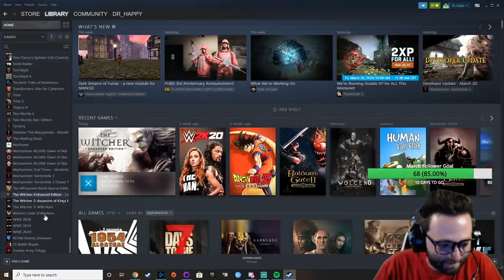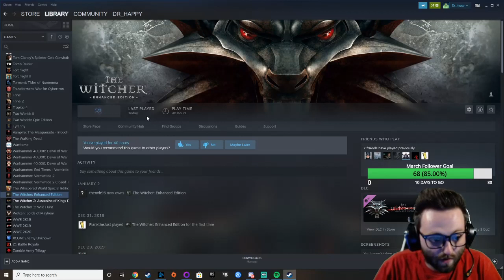Let's play The Witcher: Enhanced Edition (Hard Difficulty) with Dr_happy - Episode 79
Dr_happy plays The Witcher: Enhanced Edition on Hard difficulty to see what adventures are to be had - watch live